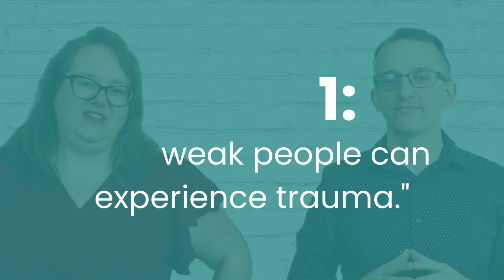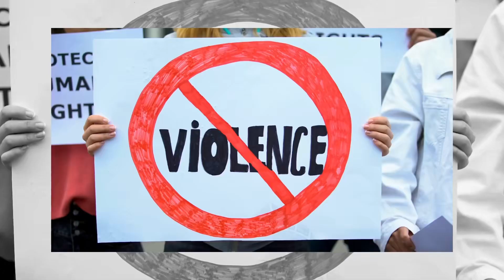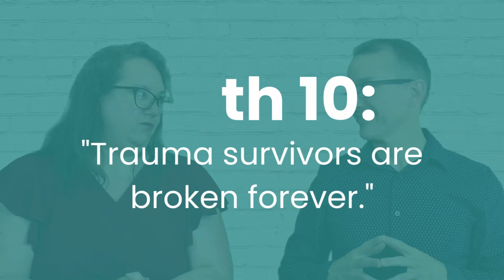The Truth About Trauma: Myths Vs. Reality - What You Need To Know | DoWellHT.com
In this video, JM and Valerie bust common myths, revealing that trauma isn't about weakness, doesn't just stem from major events, and affects more than just the individual. Healing from trauma is a journey, not a destination, and it's different for everyone.

Join us to learn why therapy is a process, why trauma memories aren't always clear, and, most importantly, why trauma survivors are far from broken.

📚Get your ''Put That Stuff Down 2'' Book
All About Trauma and Clutter, and How To Let Go Of Both.

💡Break Free from the Clutter of Trauma and Create the Life You Deserve with The DO Well Academy.

Exploring the link between clutter and emotional turmoil, we aim to challenge prevalent myths about trauma. We'll address its origins and impact, debunking common misconceptions.

Video Title: The Truth About Trauma: Myths Vs. Reality - What You Need To Know | DoWellHT.com

This video is about The Truth About Trauma: Myths Vs. Reality - What You Need To Know. But It also covers the following topics:

Understanding Emotional Trauma
Realities Of Trauma Healing
Misconceptions About Trauma

✅  About Post-Trauma Secrets & Decluttering by DOWell.

We help people break through their trauma and clutter to enjoy a life without the trauma stigma.  Valerie suffered from C-PTSD, and JM is a military veteran who helped many of his brothers and sisters in arms.

We believe you can FREE YOURSELF from TRAUMA at Post-Trauma Secrets & Decluttering.

Learn with us the art of decluttering and organizing your mind and your space so that you can enjoy a wonderful life.

It is now time to...
Defeat and conquer your stress, anxiety, and triggers
Reclaim and organize your space
Leave the victim label behind to become the hero

How do you cope with trauma?

How do you get over PTSD?

How does trauma affect your life?

How do you defeat and conquer your stress?

How to organize your home?

How to declutter your space?

🔔Break free from trauma and clutter, and create a life you love.

© Post-Trauma Secrets & Decluttering by DOWell